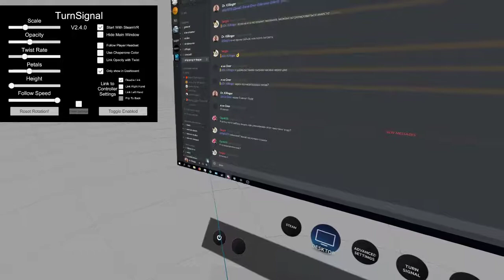Dr. Killinger vs я не Олег. Eleven Table Tennis